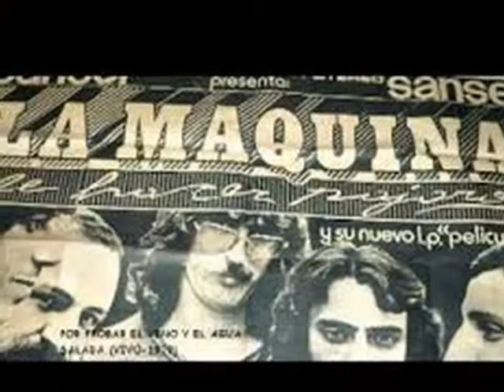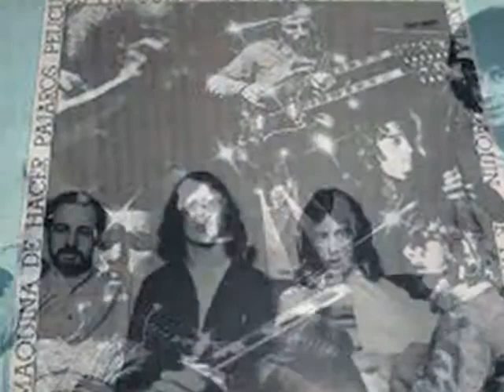LA MAQUINA DE HACER PAJAROS POR PROBAR EL VINO Y EL AGUA SALADA . I LOVE MUSIC 70'S